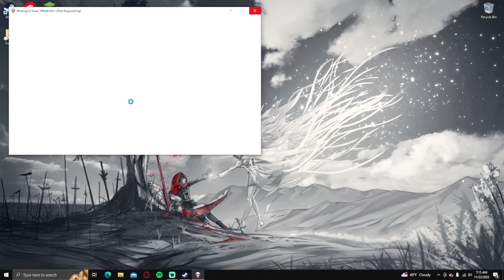The Game Gave Me This